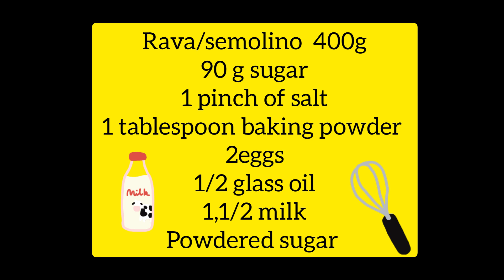Rava cake/semolina cake recipe/without oven/kids snack/easy recipie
HI ,
welcome to AvA VLOGz
semolina cake is deliciously easy to make,have a yummy texture that is distinctly differentthan cake make with plain flour
INGREDIENTS
semolina flour 400g
sugar 90g
egg 2
1/2 glass oil
1,1/2 glass milk
powdered sugar for decoration